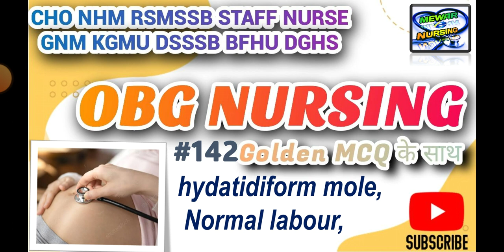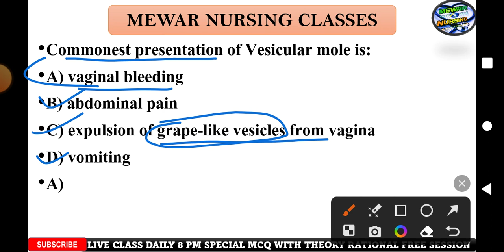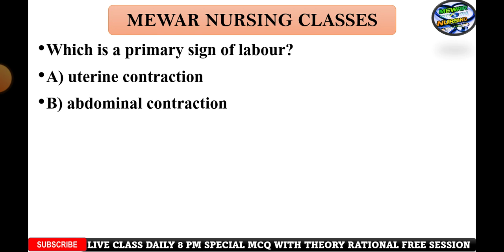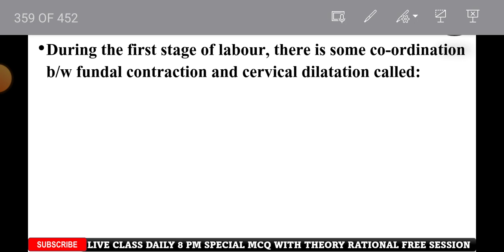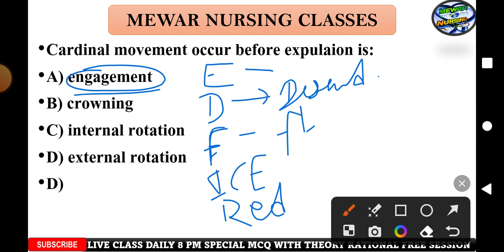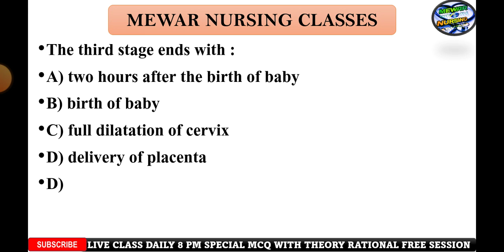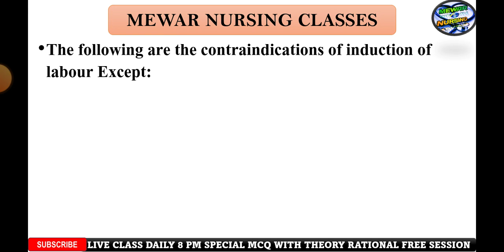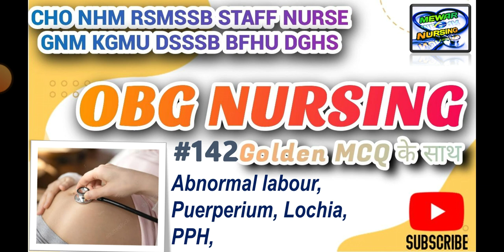142 OBG NURSING | Hydatidiform mole, normal pregnency | Staff nurse UPPSC CHO NHM RSMSSB exam